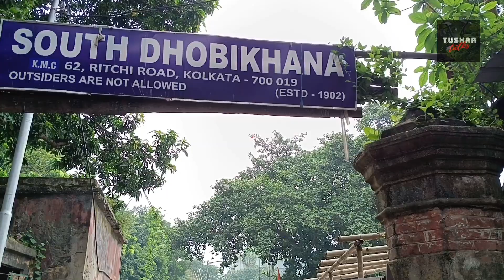কলকাতার বুকে ১২২ বছরের শতাব্দী প্রাচীন ধোবিখানা | 122 Years Old DhobiKhana in Kolkata | Kolkata Tour